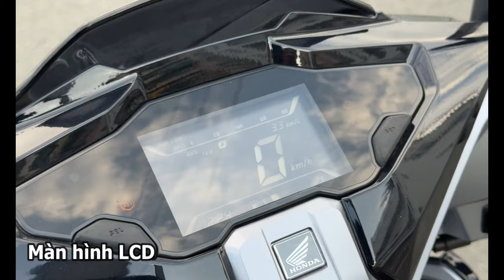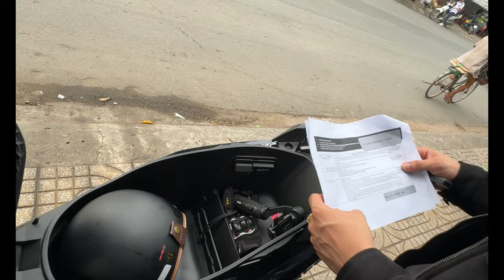Review Air Blade 160 - Lên ga và đi !